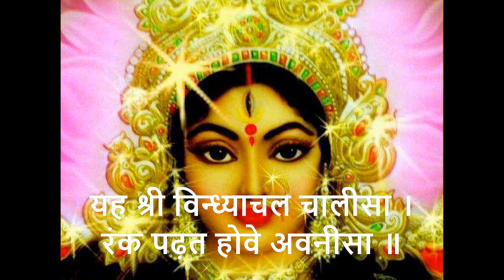हर कठिनाई को दूर कर देगी यह 40 श्लोक की चालीसा# प्रतिदिन सुनने से होते है चमत्कारिक लाभ#